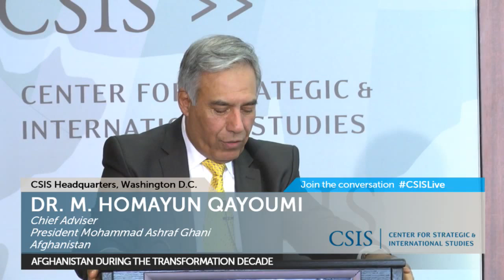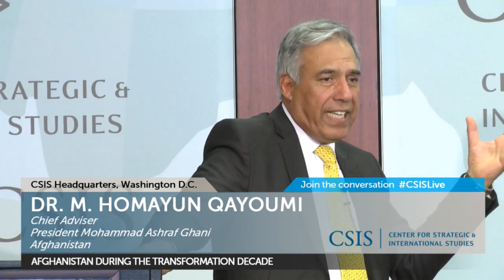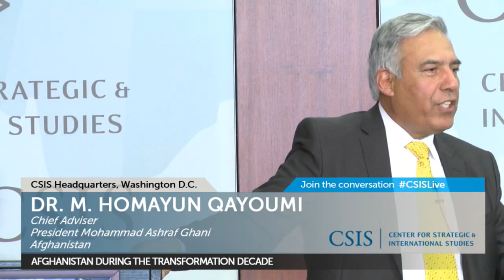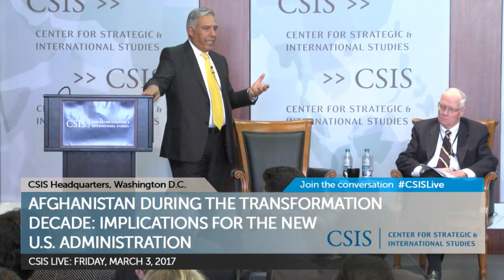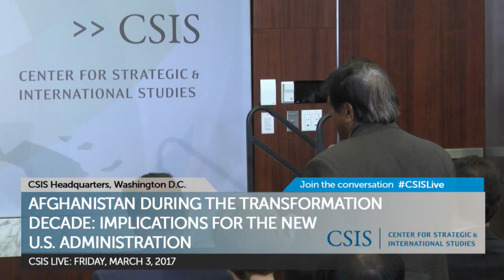Afghanistan During the Transformation Decade: Implications for the New U.S. Administration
Join the CSIS Burke Chair in Strategy on March 3, 2017 for a discussion with Dr. M. Homayun Qayoumi, Chief Adviser to President Mohammad Ashraf Ghani of Afghanistan. Dr. Qayoumi will expand upon Afghanistan's reform agenda and highlight specific plans and projects within the country, the region, and how these might affect relations with the new U.S administration.

Afghanistan has undertaken significant reforms since the creation of the National Unity Government. Major reforms in Afghanistan include developing and implementing various projects on infrastructure, human capital, and technology. Domestically, infrastructure projects will aim to lead Afghanistan towards self-reliance. Across the region, the major economic projects will aim to improve regional connectivity, enhance regional cooperation, and make an impact on peace and security in Afghanistan. ​